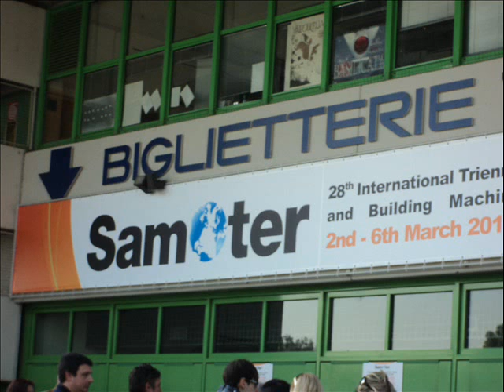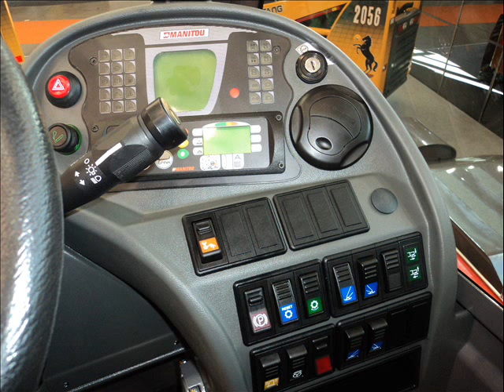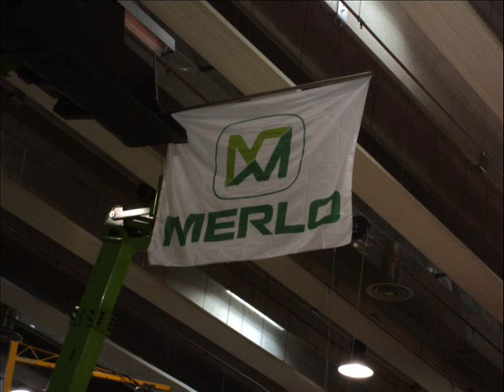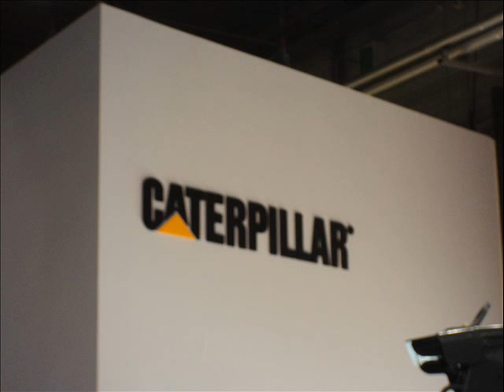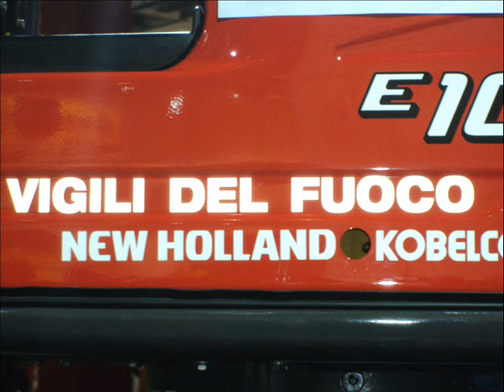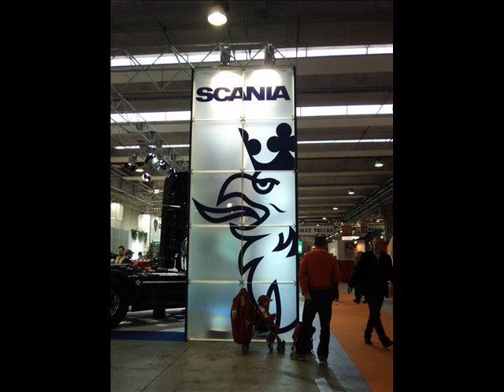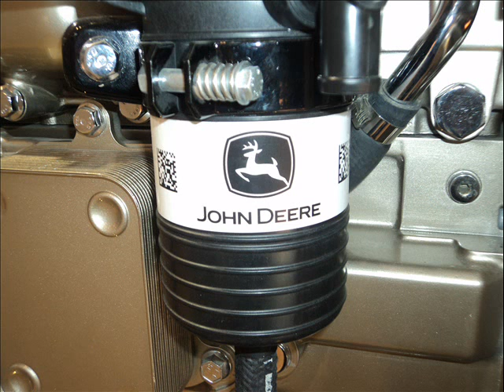SAMOTER 2011 VERONA---------TUTTO DA GUARDARE